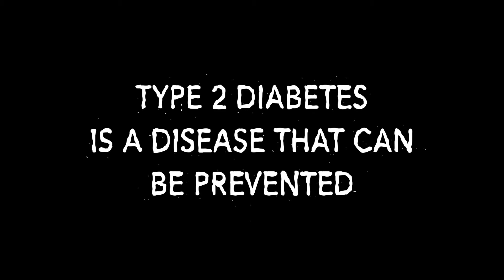Typeface Layout in the end